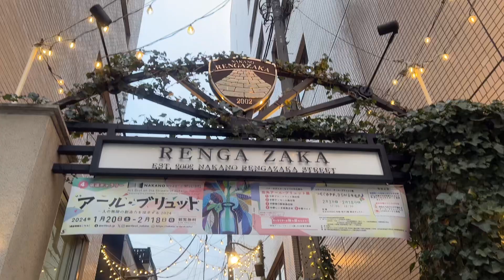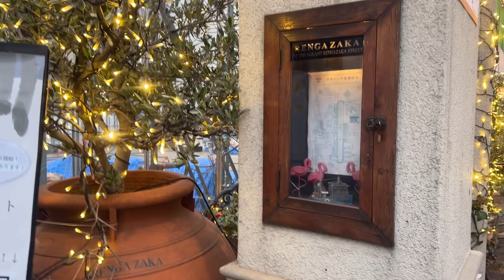Renga Zaka Street European Style Area NAKANO JAPAN